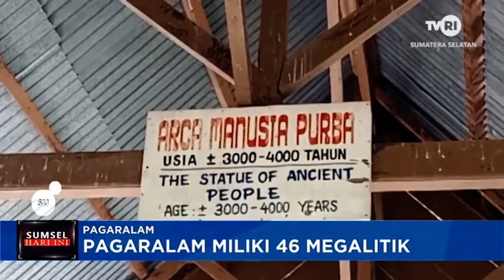PAGAR ALAM MILIKI 46 MEGALITIK